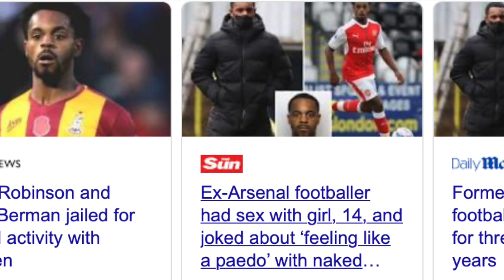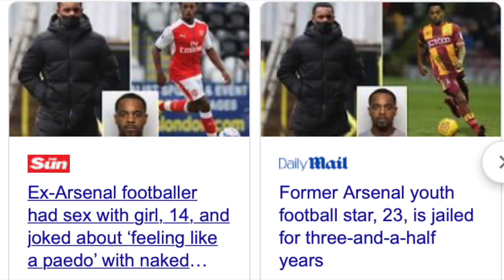Tyrell Robinson: EX-Arsenal Footballer JAILED for this..How disgusting!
corrections: I stated "EX footballers" ...please take note Tyrell Robinson played for Arsenal.